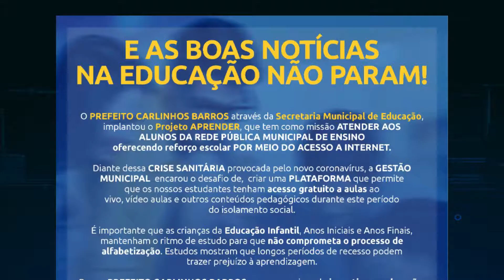PREFEITURA DE VARGEM GRANDE ATRAVÉS DA SECRETARIA DE EDUCAÇÃO IMPLANTARAM O PROJETO APRENDER